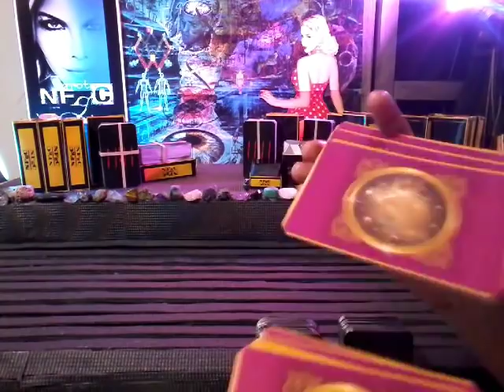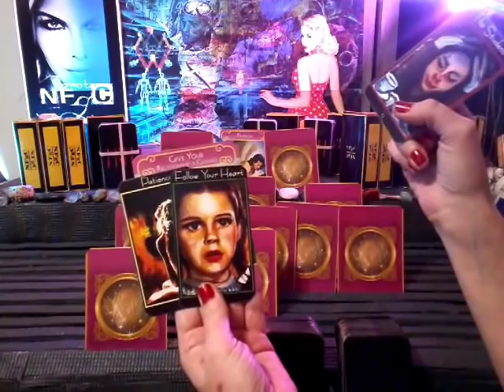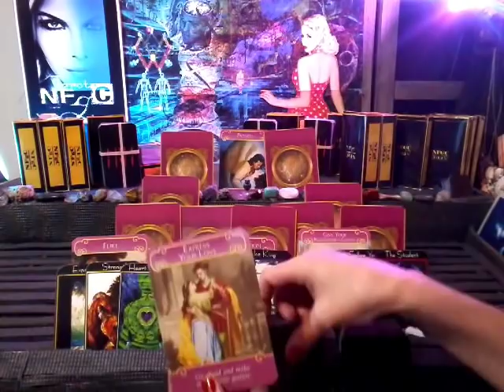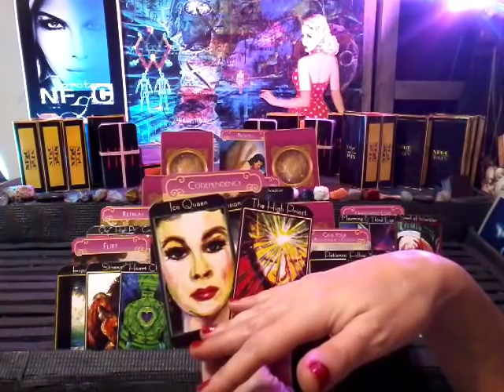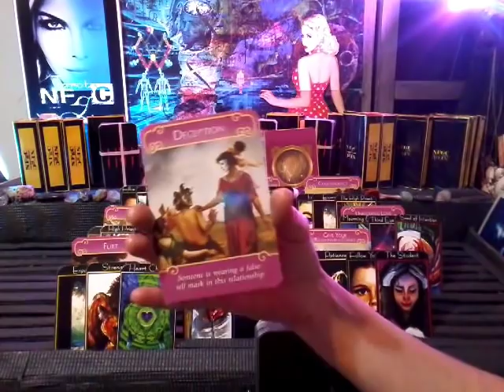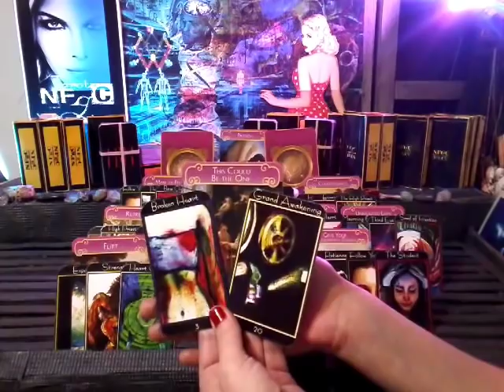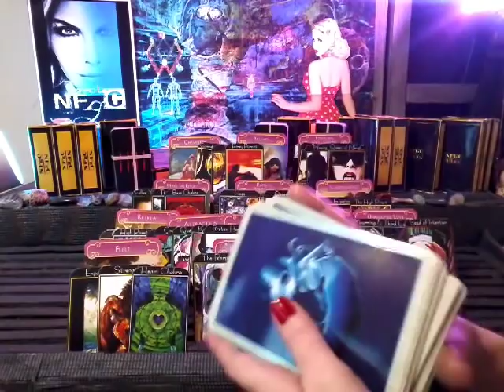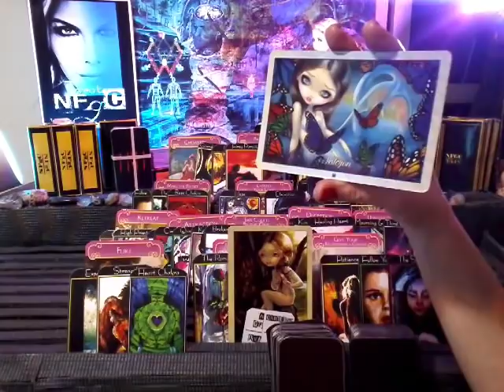nfgctarot ~ 11:11 Twin flame ~ Super Full moon *^PASSSIONNN!!^* March 20-28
or
A twin flame reading or general reading plus A single deck with card description $100 which includes shipping (extra $10 charge for Canadian shipping). This price will be going up to $120 on April 1st.

1) Past, Present, Future (General)~ 5 cards $20
3 cards main spread, 1 card overall energy, 1 universal message

2) Celtic Wing (General)~13 cards (+ clarifying if needed) $50
11 cards main spread, 1 card overall energy,1 universal message

3) 11:11 Twin Flame (Love):

5 cards Yin, 5 Yang, 3 union, 1 card overall energy, 2 universal message

5 Yin (+ 3 clarifying- past, present & future)= 20, 5 Yang (+ 3 clarifying- past, present & future)= 20, 3 union energies- foundation, crown & heart (+ 2 clarifying- Yin & Yang aspects)= 9, 1 card overall energy, 2 universal message

4) Yin/Yang Reading (Love):

6 Yin, 6 Yang, 2 union,1 card overall energy, 2 universal message

6 Yin (+  3 clarifying- past, present & future) = 24, 6 Yang (+  3 clarifying- past, present & future) = 24, 2 union energy, 1 card overall energy, 2 universal message

5) Divine Partnership (Love):

9 Yin, 9 Yang, 1 card overall energy, 2 universal message

9 Yin (+ 3 clarifying- Past, Present & Future)= 36, 9 (+ 3 clarifying- past, present & future)= 36, 1 card overall energy, 2 universal message

6)  Crystal Ball (Love & General)~ 26 (+ clarifying if needed) $80
25 cards= 5x5 grid- distant past, recent past, present, near future & distant future), 1 universal message

Lots of Love
~hugs~
Sherry-Hope